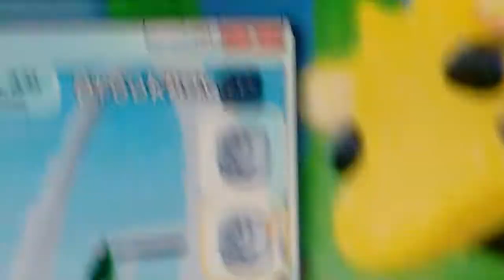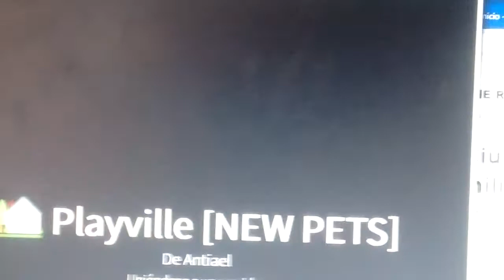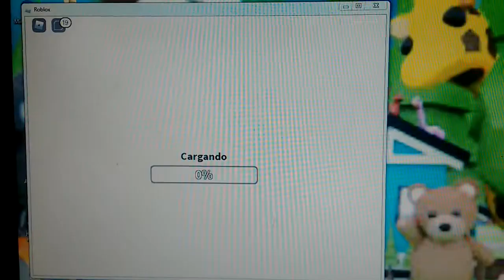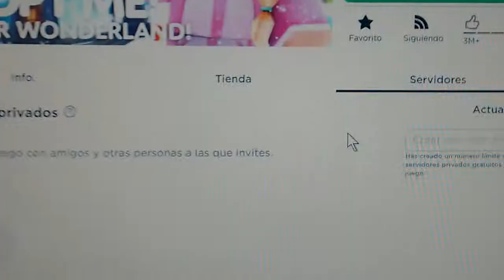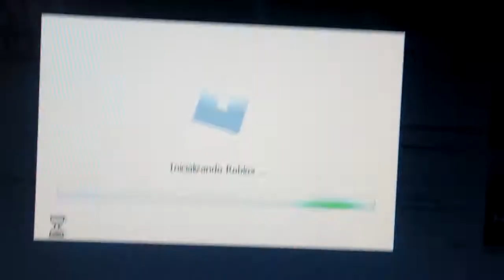Brookhaven,playville y adopt me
Video de competencias o copias de adopt me

Subscribete casi somos 50 subscriptores!!!